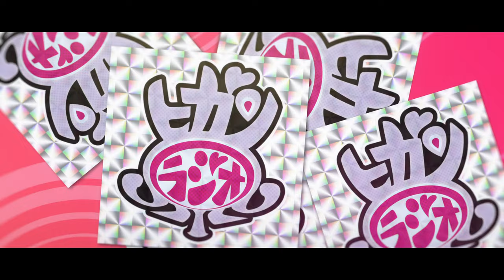Brazo [2nd/OST Version w/ Unused Opening Movie] - Poison Control "Toxic Tracks" Official Soundtrack